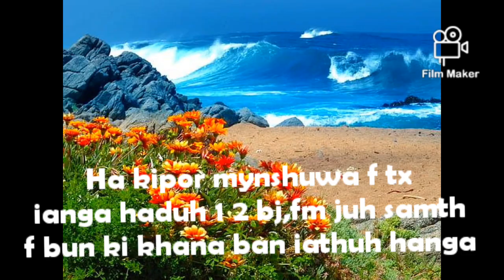Hynrei mynta pat phi lah sdang ban Jah network lut bettry, status WhatsApp video khasi